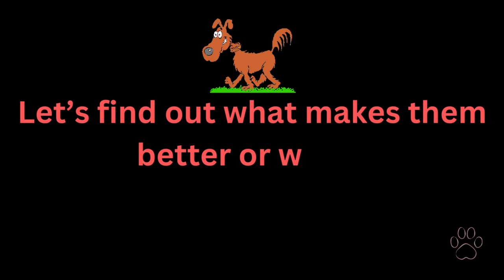Cane Corso vs Kangal-Which Dog is More Powerful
Cane Corso vs Kangal, those who are interested in this topic might wonder which dog is more powerful, Kangal dog is from Turkey it is a livestock guardian and property protector, cane Corso is an Italian dog, and is also a livestock guardian and property protector. Turkish Kangal or as it is often called the Anatolian shepherd is a powerful dog, though Cane Corso is also a powerful and alfa dog,  in ancient times it was a war dog, both dogs are the largest dogs, Kangal Bite force is the strongest and Cane Corso bite force is strong too, Italian mastiff is compared to Kangal and vs video shows clearly what is better or worse in them, which will enable future owners to easily make decisions, for more details please watch Cane Corso vs Kangal-Which Dog is More Powerful.